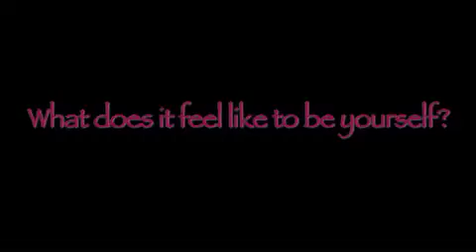I'm a Kat! I'm a Kitty Kat!